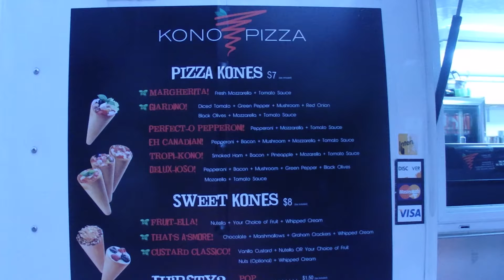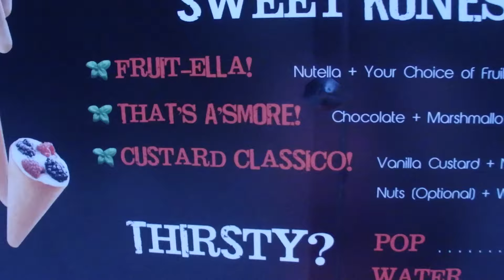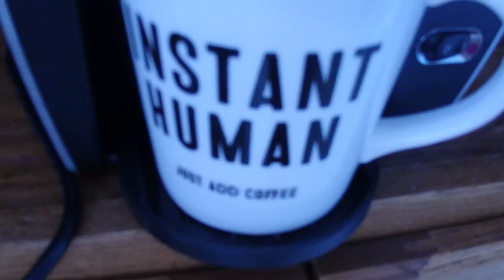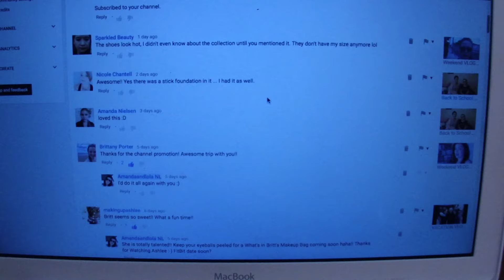Weekend VLOG: Dad's BDay, Kono Pizza and Being Lazy l Amandaandlola NL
Great Weekend Friends

Wanna Send me Mail:

Amanda Greeley
25 Goodridge Street